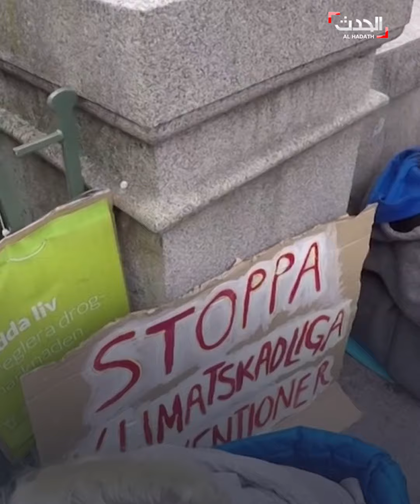عاماً فقط.. الناشطة في حماية المناخ غريتا ثونبرج تترشح لجائزة نوبل للسلام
غريتا_ثونبرج ناشطة سويدية في حماية المناخ.. سخر منها ترمب قبل فترة واليوم تترشح لجائزة